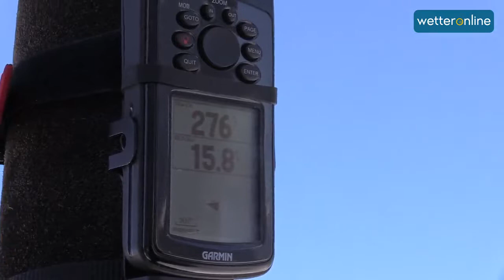wetteronline.de: Im WetterOnline-Ballon über den Alpen (20.01.2017)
Bei traumhaftem Winterwetter ist unser WetterReporter Marco Kaschuba mit dem WetterOnline-Ballon hoch über die Allgäuer Alpen aufgestiegen. Hier seine faszinierenden Bilder.